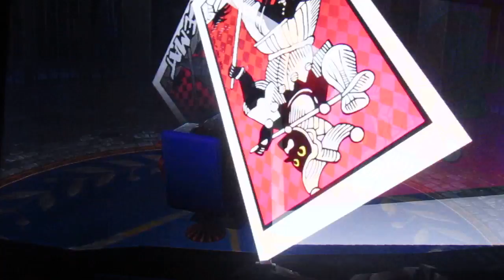persona 5, the phantom thieve's pain part 139